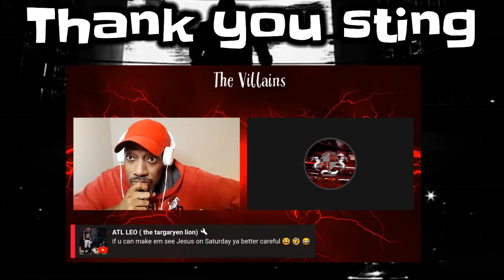Unholy ALL1ANCE: Sting AEW's Farewell Tribute to a Wrestling Legend Recap